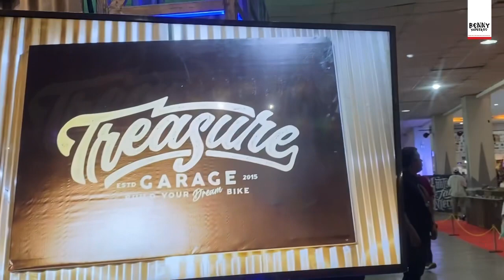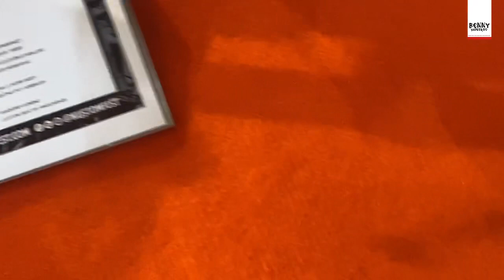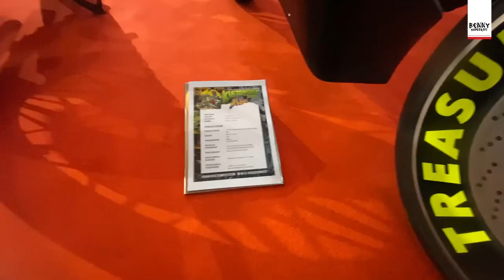KUSTOMFEST 2022‼️ Pecah semua motor keren ada di sini vlog v.01.0